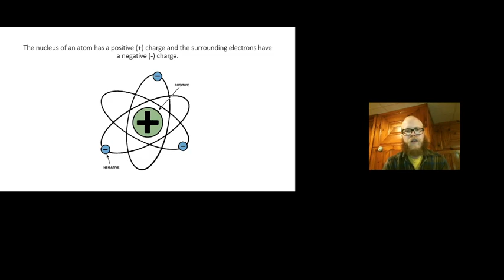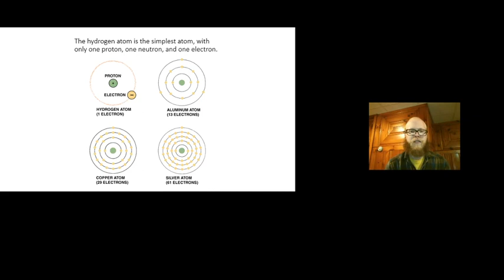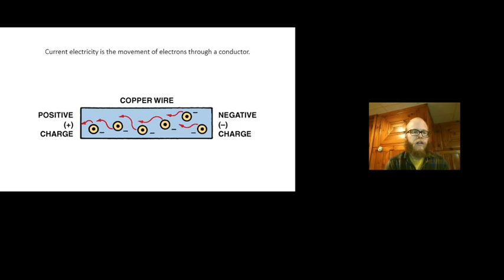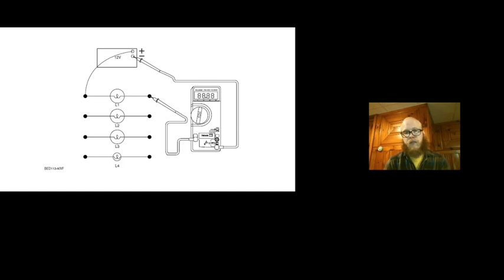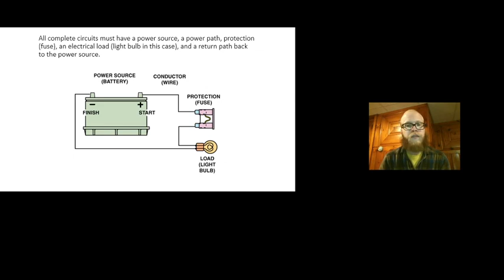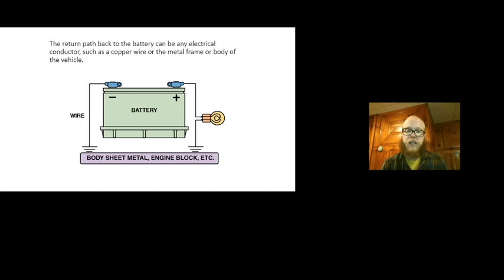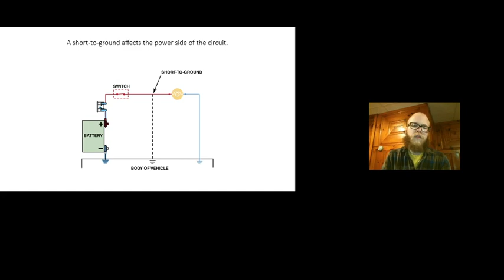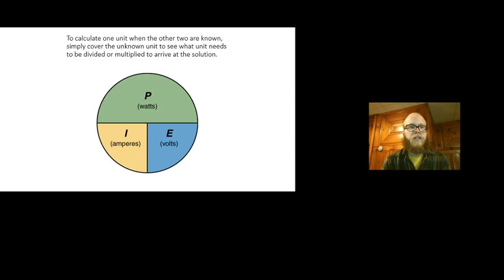Review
Some things never change. That's one of the things I like most about electricity!